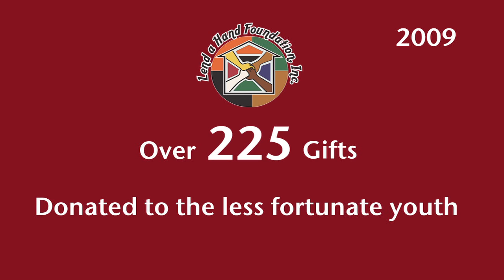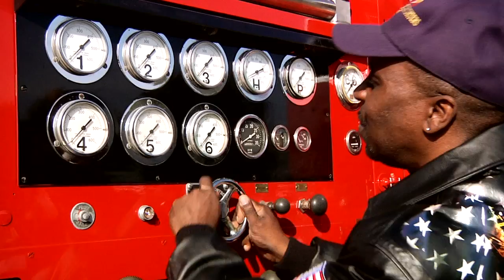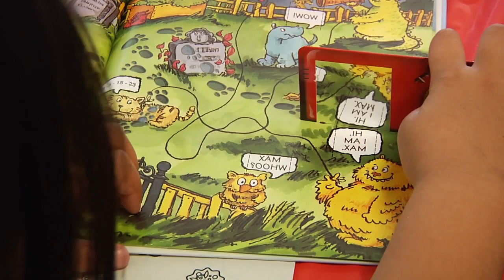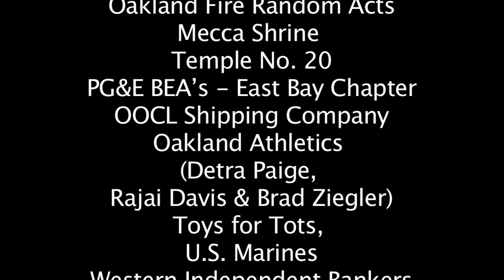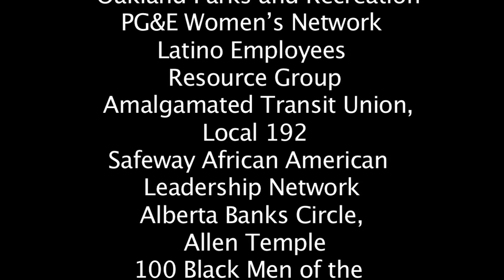2009 Holiday Celebration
Lend A Hand Foundation 2009 Holiday Celebration.